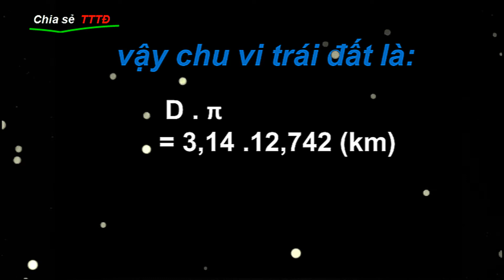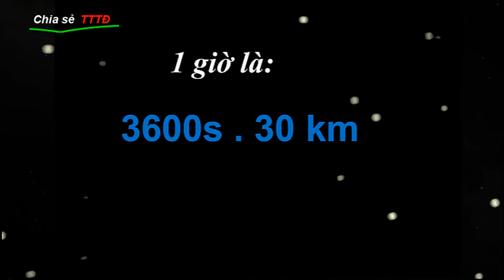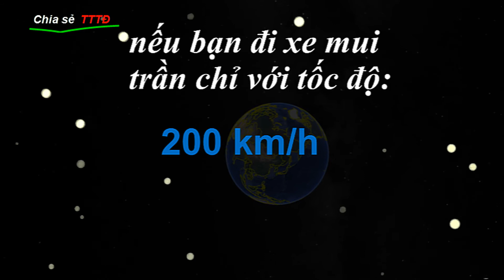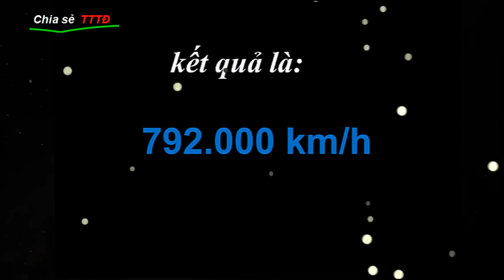Tốc độ quay của Trái Đất, quanh Mặt Trời, trên dải Ngân Hà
Chia sẻ TTTĐ cùng các bạn làm rõ hơn, tìm hiểu xem tốc độ trái đất quay quanh mặt trời sẽ là như thế nào trên dải Ngân Hà mà chúng ta đang cư ngụ.?
Thứ nhất, chúng ta tìm hiểu về trái đất tự quay quanh mình. Như các bạn biết rằng mỗi ngày đêm trái đất tự quay quanh mình là một vòng tròn 360 độ, với độ nghiêng là 23,5 độ, mỗi giây trái đất quay được bao nhiêu kilômét?
 Thứ hai là tìm hiểu xem tốc độ độ trái đất quay quanh mặt trời sẽ là như thế nào? Trái đất tự quay quanh mình và nó cũng quay quanh mặt trời theo quỹ đạo với chu kì là 365,26 ngày.
Thứ ba là chúng ta tìm hiểu xem tốc độ trái đất, cũng như toàn hệ mặt trời quay quanh tâm của dải Ngân Hà mà chúng ta đang cư ngụ xem sao nhé!
 Trái Đất, có bán kính khoảng 1,5 Gm (hay 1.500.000 km). Đây là khoảng cách lớn nhất mà lực hấp dẫn của Trái Đất có thể thắng được lực hấp dẫn của Mặt Trời và các hành tinh khác. Các vật thể phải quay quanh Trái Đất trong khu vực này, hoặc chúng không bị trói buộc bởi lực hấp dẫn của Mặt Trời.
Trái Đất, cũng như toàn bộ hệ Mặt Trời nằm trong dải Ngân Hà, quay quanh tâm của Ngân Hà với khoảng cách 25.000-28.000 năm ánh sáng, với vận tốc khoảng 220 km/s, với chu kỳ khoảng 225-250 triệu năm. Hiện nay nó nằm ở vị trí cách phía trên mặt phẳng xích đạo của Ngân Hà khoảng 20 năm ánh sáng, trong nhánh xoắn ốc Orion
Quỹ đạo của Trái Đất là đường đi của Trái Đất xung quanh Mặt trời. Trái Đất quay trên quỹ đạo quanh Mặt Trời với khoảng cách trung bình 150 triệu km hết 365,2564 ngày Mặt Trời trung bình (1 năm thiên văn, số liệu đo được đến năm 2006). Quỹ đạo của Trái Đất xung quanh Mặt Trời gọi là đường hoàng đạo. Trên đường hoàng đạo có các điểm đặc biệt là : điểm cận nhật, điểm viễn nhật, điểm xuân phân, điểm hạ chí, điểm thu phân, điểm đông chí. Góc giữa điểm cận nhật và điểm xuân phân hiện nay khoảng 77° (mỗi năm góc này giảm khoảng 1'02"). Quan sát từ Trái Đất, chuyển động biểu kiến của Mặt Trời thể hiện bằng sự thay đổi vị trí tương đối so với các ngôi sao, với vận tốc góc khoảng 1°/ngày, hay một khoảng cách bằng đường kính góc của Mặt Trăng hay Mặt Trời cứ sau mỗi 12 giờ về phía đông. Vì chuyển động này, trung bình nó mất 24 giờ - một ngày Mặt Trời - để Trái Đất hoàn thành một vòng tự quay quanh trục sao cho Mặt Trời lại trở lại đường Tý Ngọ (kinh tuyến thiên cầu). Vận tốc quỹ đạo của Trái Đất khoảng 30 km/s, đủ để đi hết quãng đường bằng đường kính Trái Đất (~12.700 km) trong 7 phút, hay khoảng cách đến Mặt Trăng (384.000 km) trong 3 giờ 33 phút.
Các bạn đã thấy chúng ta thật nhỏ bé, mong manh trên hệ hành tinh này phải không nào!?